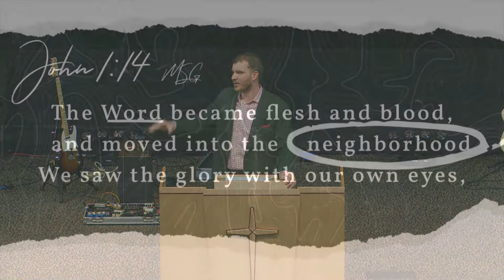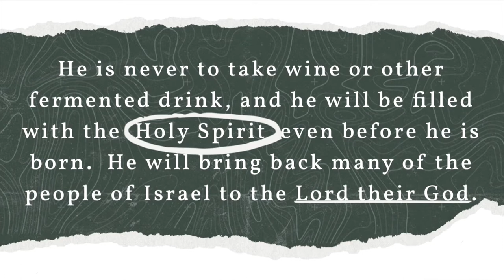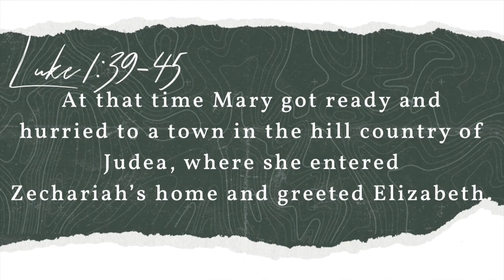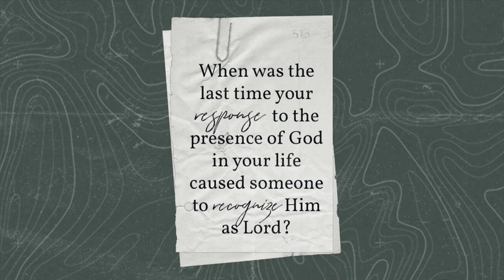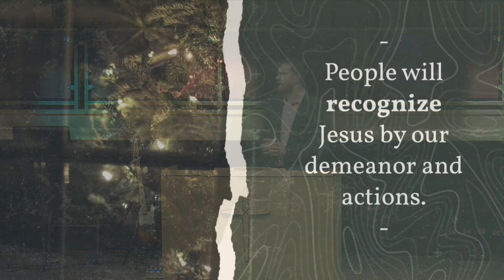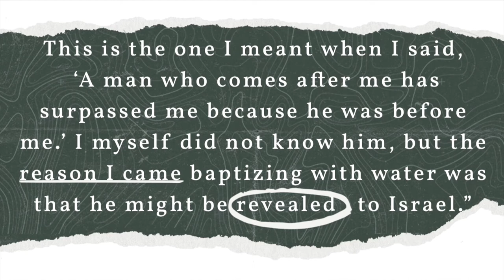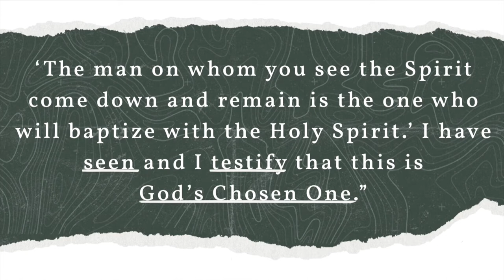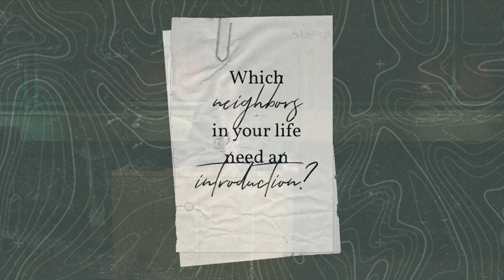Jesus In The Neighborhood - Part 2 | Pastor Austin Weaver | New Hope Urbandale